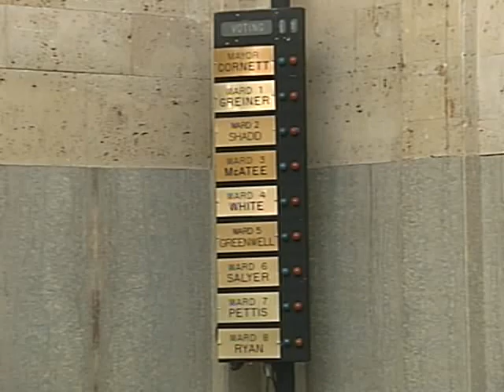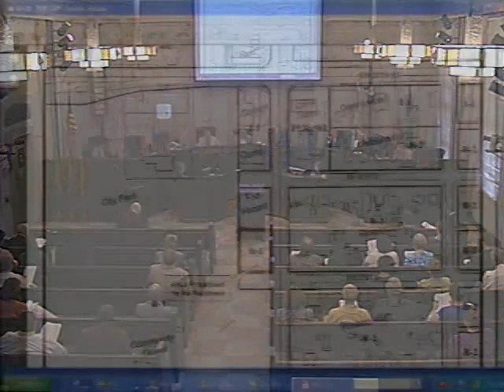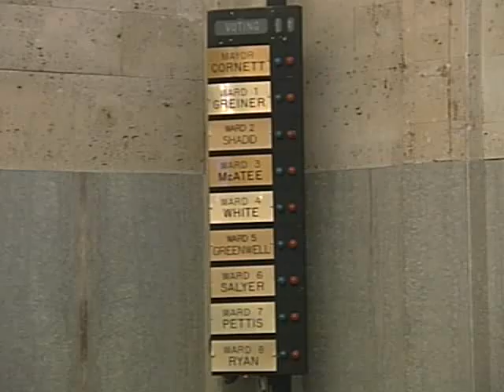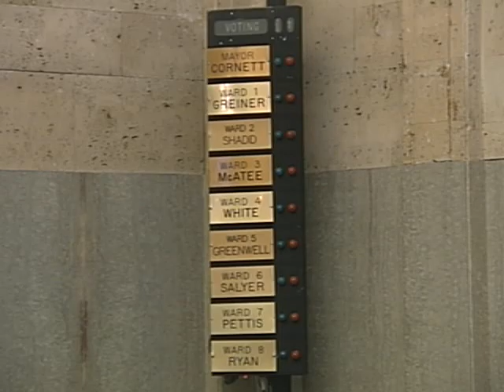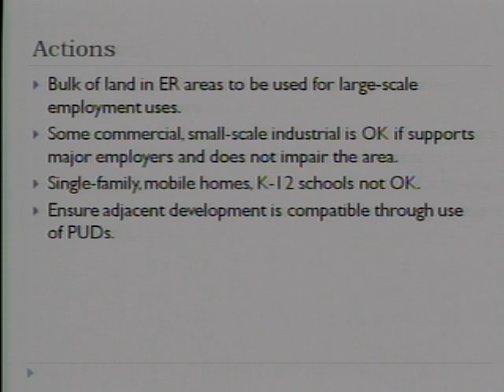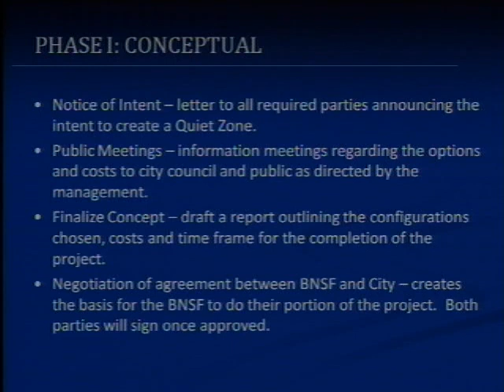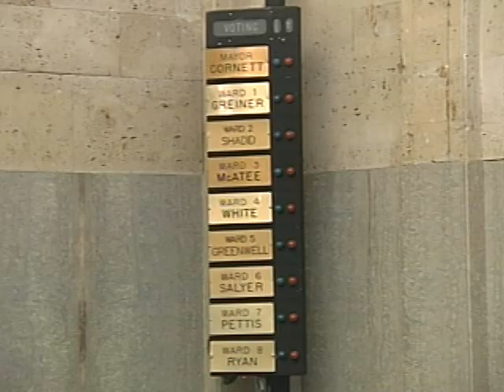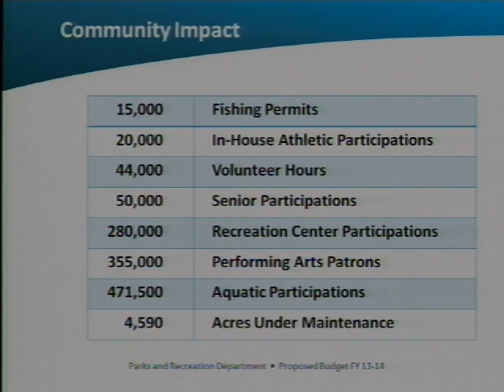City Council - 05/28/2013